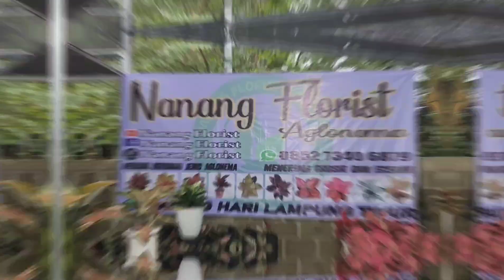LARIS BANGET | OBRAL AGLONEMA MURAH TANIAN SENDIRI | COCOK BUAT PEMULA | BAGIAN 116